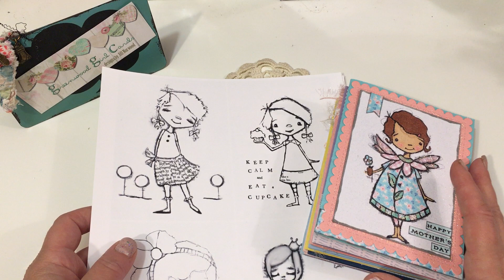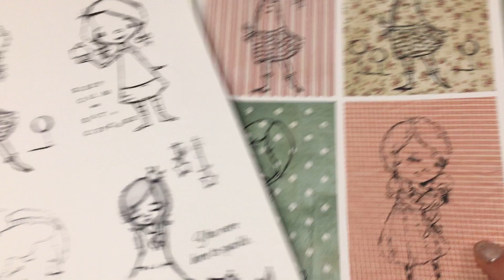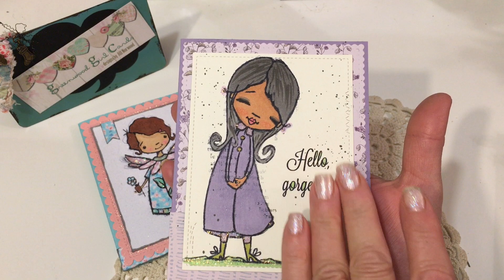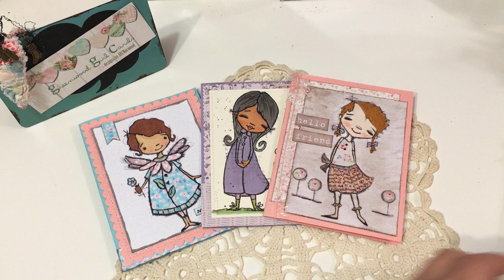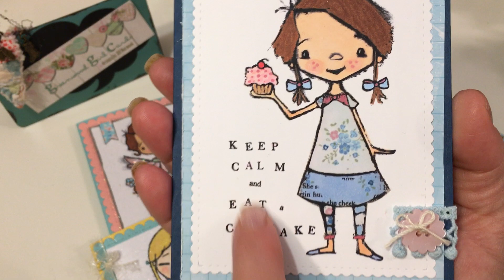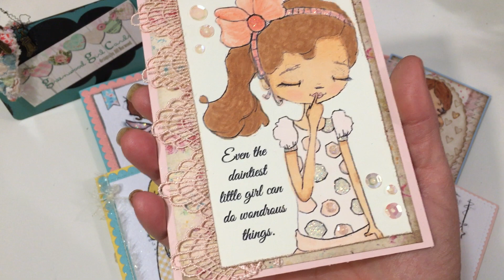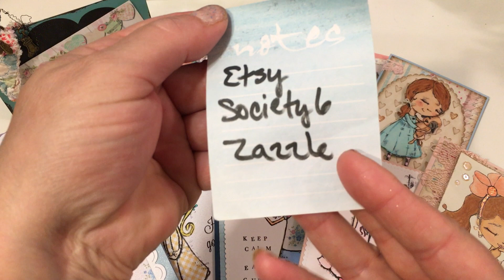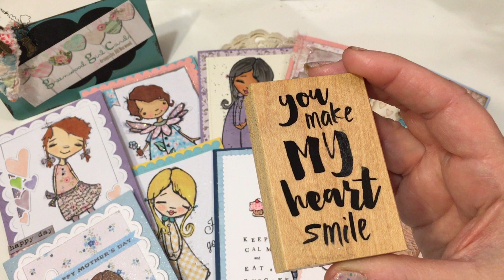Saturday Morning Makes: (Ep 14-2021) Studio Duda Art Digital Stamps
Happy Saturday Morning Makes!  I am so glad you are here to share creative time with me!  Today's episode features the amazing art of Diane Duda of Studio Duda Art:

I am so excited to share cards made with some of the many beautiful digital stamps sold in her ETSY shop.  I hope you enjoy my video today!

I hope you enjoyed today's Saturday Morning Makes video.

I share a "Saturday Morning Makes" video each week here on YouTube and post to Instagram too. If you would like to share YOUR heART with us on Saturday Mornings or through out the weekend just create a video, Instagram or Facebook post and hashtag it SatMornMakes All of the uploads with the hashtag can be found in one place for easy viewing over your morning coffee on Saturday mornings and throughout your weekend and beyond. Thanks to everyone who participates and helps to make our heARTs smile each weekend.

Happy Mother's Day Weekend to all the nurturing Mother figures in our lives!  Love never ends!!!
Jill

PRODUCT LINKS:
Digital Stamps: Studio Duda Art on Etsy

Digital Papers:  Iralamija Shop on Etsy

Romantic Backgrounds:  Digital paper  used on "Warm and Fuzzy" card with girl holding puppy:

Petite Flowers Backgrounds:  Digital paper used on "The Daintiest" card (girl in polka dot shirt):

Digital stamped images printed on Neenah Bright White 65lb cardstock

My printer:  Epson XP-6100 Expression Premium 5 colors.  Purchased at Best Buy.

If you have any questions about products used in the items made in this video please leave them in the comments and I will respond.